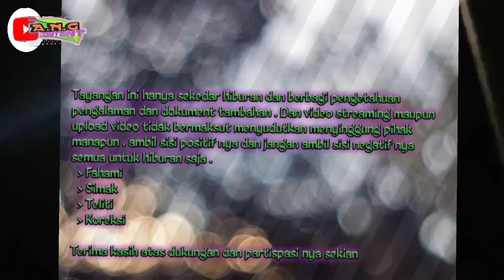Mereka Sedang Mbahas Tentang Bedanya JANDA vs PRAWAN Dan Bab kwanit44N